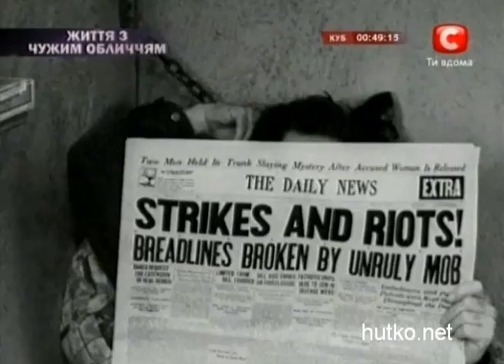zvezdnaya jizn' na STB 19 dekabrya (2)